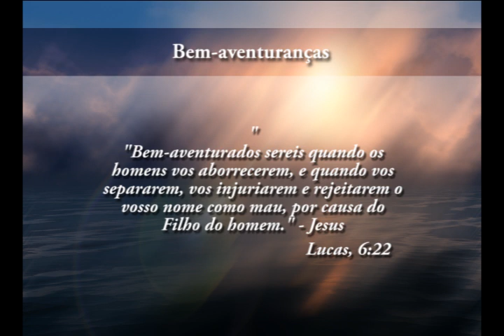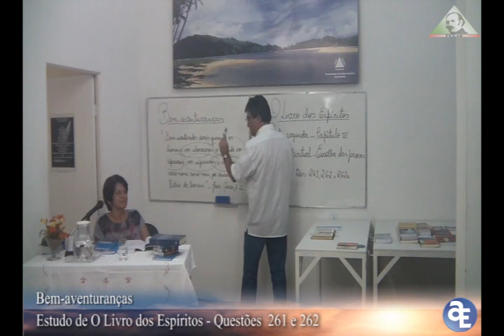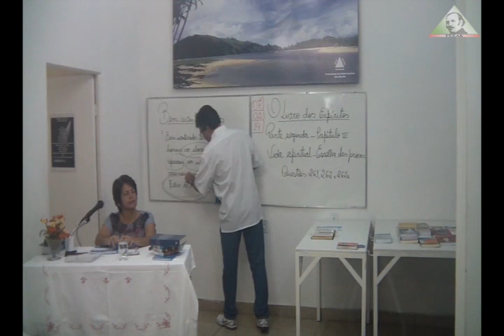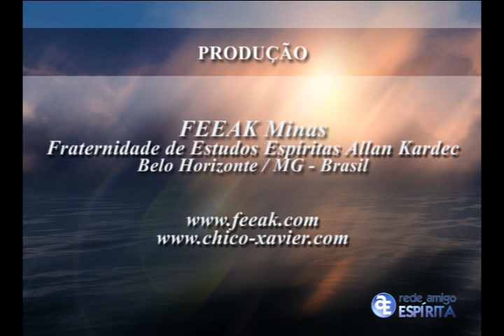#224 OLE - Qs 261 e 262 - BEM AVENTURANÇA